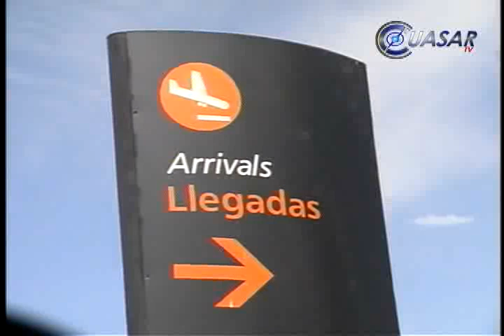Llegarán 15 mil paisanos a Michoacán, proyecta Semigrante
Un promedio de 15 mil migrantes arribarán a Michoacán durante esta temporada decembrina para visitar a sus familiares, proyectó el secretario del Migrante, Luis Carlos Chávez Santacruz